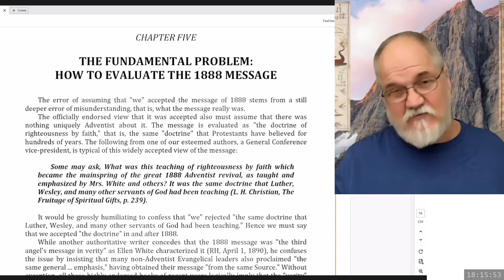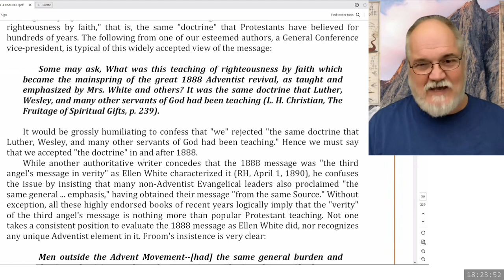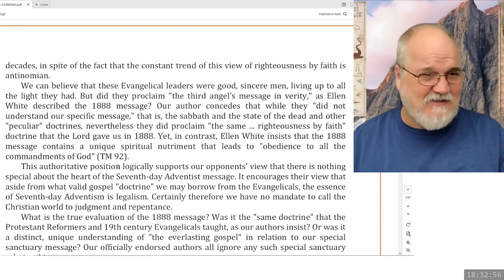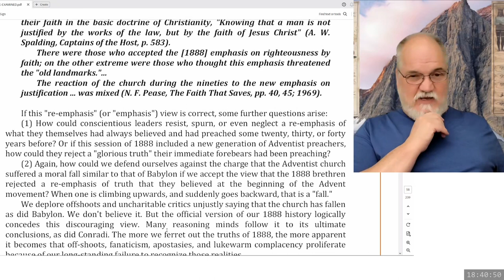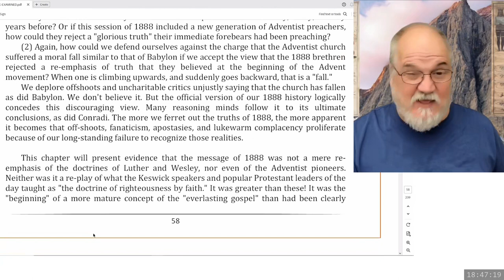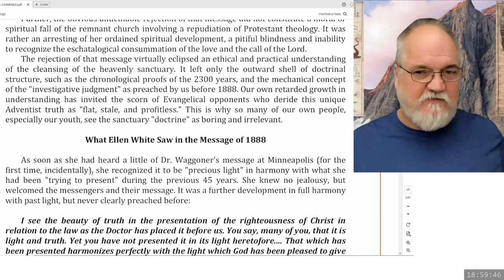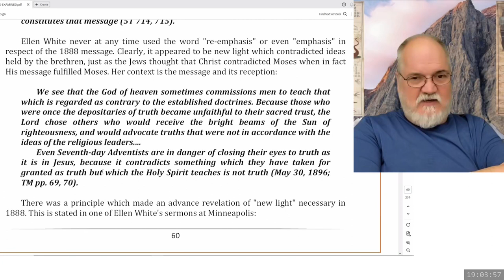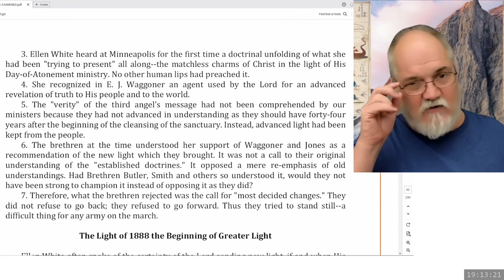2023 12 15 Three Angels Messages Part 77 - Theodore Turner